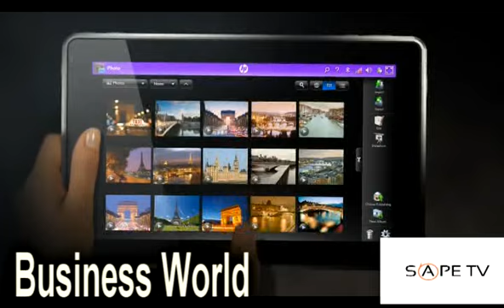Honda New flying chair/HP Slate vs IPad/ Greece crumbling economy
Sape TV